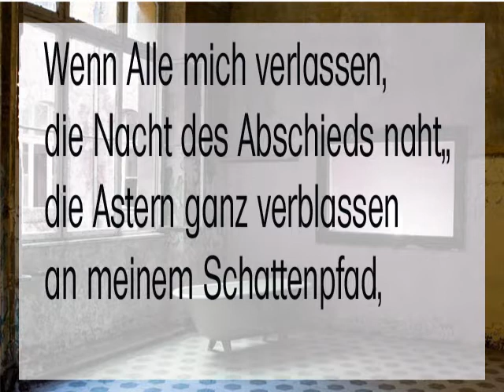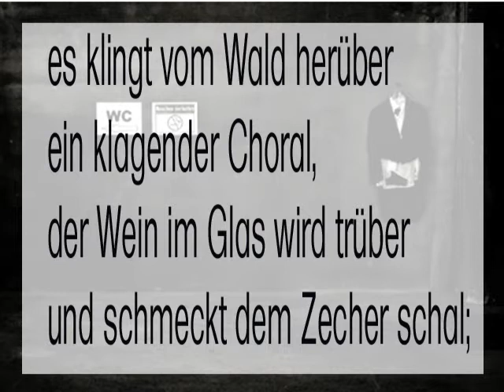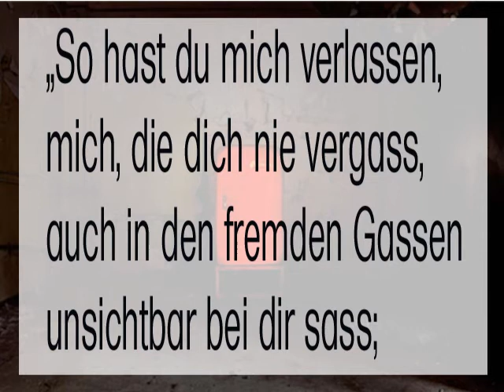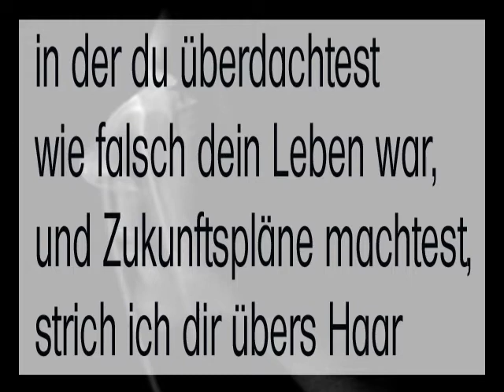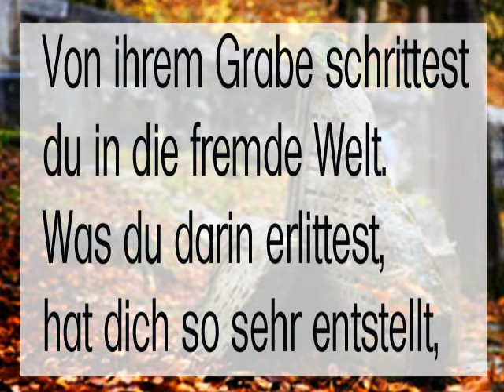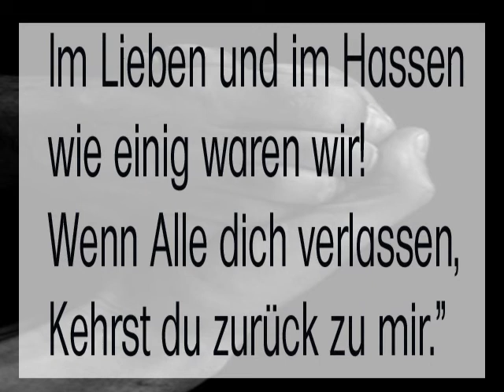Max Herrmann-Neisse "Wenn alle Dich verlassen"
Max Herrmann-Neiße, auch Herrmann-Neisse (* 23. Mai 1886 in Neiße, Oberschlesien; † 8. April 1941 in London) war ein deutscher Schriftsteller.
Inhaltsverzeichnis

18861911
Max Herrmann-Neiße, eigentlich Max Herrmann, war von Kindheit an behindert, nämlich zwergwüchsig, verwachsen und bucklig. Die Eltern ermöglichten ihm dennoch den Besuch des Gymnasiums und später der Universität. Schon an der Schule begann Herrmann-Neiße Gedichte und Theaterstücke zu schreiben. Außerdem machte er dort die Bekanntschaft des ebenfalls aus Neisse stammenden Franz Jung, mit dem er lange Zeit eng befreundet blieb.

Von 1905 bis 1909 studierte er in München und Breslau Literatur- und Kunstgeschichte. In München kam er mit der dortigen Bohème in Kontakt und besuchte häufig Varietés und Kabaretts. 1909 verließ er die Universität ohne Abschluss und ging zurück nach Neiße, um als freier Schriftsteller zu leben.

Nach ersten wenig beachteten Veröffentlichungen erschienen ab 1911 in der von Franz Pfemfert herausgegeben Zeitschrift Die Aktion Gedichte Herrmann-Neißes und bald darauf auch im von Alfred Kerr herausgegebenen Pan. Beide Hefte gehörten zu den führenden Organen der modernen Literatur und machten ihn schnell bekannt.

19111919
1911 heiratete er die ebenfalls aus Neiße stammende Leni Gebek. 1914 erhielt er den Eichendorff-Preis, nachdem im S. Fischer Verlag sein erster größerer Gedichtband Sie und die Stadt erschienen war. Der Erste Weltkrieg ruinierte seine Eltern. Sein Vater verstarb 1916, und seine Mutter ertränkte sich 1917 in der Glatzer Neiße. Im März 1917 zogen Herrmann-Neiße und seine Frau nach Berlin, wo er in engem Kontakt zu Jung, Pfemfert und linken wie anarchistischen Kreisen stand. In dieser Zeit fügte er seinem Namen den seiner Heimatstadt Neiße an.

Allein 1919 erschienen vier Bücher Herrmann-Neißes (drei Gedichtbände und ein Theaterstück), die von der Kritik und von Autoren wie Else Lasker-Schüler oder Oskar Loerke begeistert aufgenommern wurden. Allerdings genügte dies nicht für den Lebensunterhalt, den er durch journalistische Arbeiten und eine Tätigekeit als Korrektor bei S.Fischer sichern musste. Ebenfalls 1919 wurde seine Komödie Albine und Aujust in Berlin uraufgeführt.
Gedenktafel am Berliner Kurfürstendamm

19201933
In den 1920er Jahren begann Herrmann-Neiße neben Gedichten auch verstärkt Erzählungen und andere Prosa zu schreiben. 1920 erschien der autobiografische Roman Cajetan Schaltermann. Die meisten Texte dieser Zeit sind noch stark vom Expressionismus geprägt. Mit dem Erzählband Die Begegnung (1925) zeichnete sich eine Wende hin zur Neuen Sachlichkeit ab. In dieser Zeit begann er auch regelmäßig in Kabaretts aufzutreten, wo er meist eigene Texte vortrug, wodurch sich Kontakte u.a. zu Claire Waldoff und Alfred Polgar ergaben. 1927 erhielt er den Gerhart-Hauptmann-Preis.

Herrmann-Neiße war einer der bekanntesten Berliner Literaten der Zeit - seiner Texte, wie auch seiner auffälligen Figur wegen. Zahlreiche Künstler, darunter sein Freund George Grosz, porträtierten ihn in diesen Jahren.

19331941
Kurz nach dem Reichstagsbrand 1933 floh Herrmann-Neiße erst in die Schweiz, dann in die Niederlande, nach Frankreich und schließlich nach London, wo er sich im September 1933 niederließ. Im Exil gehörte er zum Exil-PEN, den er gemeinsam mit Lion Feuchtwanger, Rudolf Olden und Ernst Toller Ende 1933 gründete. In England blieb er weitgehend isoliert. Zwar beantragte er die englische Staatsbürgerschaft, jedoch ohne Erfolg.

Auch im Exil schrieb er viel, darunter Gedichte, die zu seinen besten gerechnet werden, aber es gab nur noch wenige Möglichkeiten zur Veröffentlichung. Im Londoner Exil entstand 1940 sein Gedicht Litanei der Bitternis:

    „Bitter ist es, das Brot der Fremde zu essen,
    bittrer noch das Gnadenbrot,
    und dem Nächsten eine Last zu sein.
    Meine bessren Jahre kann ich nicht vergessen;
    doch nun sind sie tot,
    und getrunken ist der letzte Wein.

Im April 1941 starb er in London an den Folgen eines Herzinfarkts und wurde auf dem Marylebone Cemetery in London beigesetzt.

Der Band Letzte Gedichte wurde postum von seiner Frau Leni veröffentlicht, die kurz nach Kriegsende Selbstmord beging. Wie viele Schriftsteller der Zeit geriet Max Herrmann-Neiße schnell in Vergessenheit. Seine Werke wurden erst ab den 1980er Jahren allmählich wiederentdeckt und neu herausgegeben.

Die Musik ist von der CD:
The River